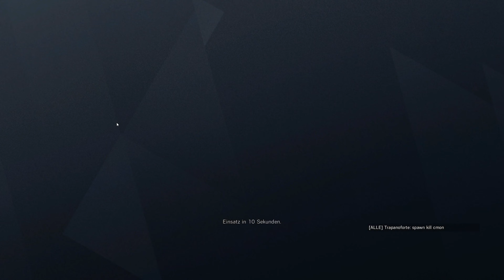Let's Play Rainbow Six: Siege #1.324 - Caveira hustet Lion weg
R6S Phantom Sight | In Rainbow Six Siege, zu Deutsch Regenbogen 6 Belagerung, gibt es für die Terroristen eins auf die Nase. Bestenfalls. Gegebenenfalls auch für die Spezialeinheit Rainbow. Im Multiplayer spielen Angreifer und Verteidiger im Wechsel um den Sieg. Entweder durch Eliminierung aller Gegner, sichern des Bereichs bzw. der Geisel oder Entschärfung der Bomben. Gewallhackt wird natürlich nicht, außer man ist der Herzschlagmann.